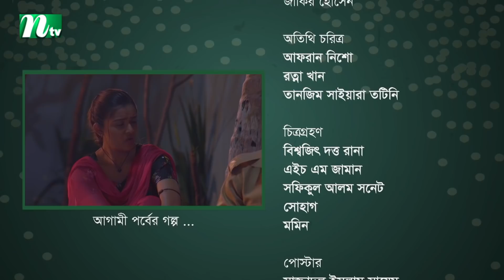House No 96 | হাউজ নং ৯৬ | EP 32 | Shawon | Tanjin Tisha | Manoj | Nadia | Mashroor Inan | Raj Bro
NTV Popular Drama Serial | House No 96 | In Bengali: হাউজ নং ৯৬ | Episode 32 | Shawon | Tanjin Tisha | Affri Selina | Manoj Pramanik | ​Himi | Mashrur Enan | Raj Bro | Monira Akter Mithu | Kochi Khondkar | Raj Bro | Directed by Mahmudur Rahman Hime | Produced by NTV | Country: Bangladesh 💙 Make sure to Subscribe to NTV NATOK and Turn the Notifications Bell 🔔 ON!

কাহিনী সংক্ষেপঃ ‘৯৬ নম্বর বাসার নিচতলার বাসিন্দা ইনান ওরফে কিটো ভাই। কিটো ভাই আর তার মাকে নিয়ে তাদের সংসার। বাবা দেশের বাইরে থাকেন। কিটো ভার্সিটির ফার্স্ট ইয়ারে পড়ে কিন্তু পড়াশুনা নিয়ে তেমন সিরিয়াস নয় বরং তার অধিকাংশ সময় কাটে বন্ধুদের সাথে আড্ডা দিয়ে, গান গেয়ে। ফেসবুকে বেশ ভালোই ফেমাস কিটো ভাই। দুর্ভাগ্যজনকবশত তার কোন গার্লফ্রেন্ড নেই। এ নিয়ে তার চেষ্টারও শেষ নেই। নিজে সিংঙ্গেল হলেও ঠিকই মানুষকে রিলেশনশিপের ব্যাপারে পরামর্শ দিতে ওস্তাদ কিটো ভাই। কিটো ভাইয়ের পাশের ফ্ল্যাটেই থাকে নোরিন। নোরিনের বাবা মা নিয়ে তাদের সংসার। নোরিন পড়াশুনায় অনেকভালো আর স্বভাবে খুব শান্ত। এ কারণে অনেকেই তাকে খুব পছন্দ করে। তার মধ্যে একজন রাজ। এই পাড়াতে থাকে আর চতুর্থ তলার মারিয়ার ফ্রেন্ড। রাজও খুব সাধাসিধে স্বভাবের কিন্তু নোরিন বুঝতে পাওে রাজ তাকে পছন্দ করে। কিন্তু নোরিনের পছন্দ তৃতীয় তলার রায়হানকে। তবে রায়হান তাকে পাত্তা দেয়না। অনেক চেষ্টা করেও সে রায়হানকে বুঝাতে পারেনি। এ নিয়ে অনেক মন খারাপ থাকলেও কাউকে কিছু বলেনা। দ্বিতীয় তলায় থাকেন বাড়িওয়ালা মিজান সাহেব আর তার বউ ঝুমা। মিজান সাহেব বয়স বেশি হলেও তার বউ বেশ যুবতী আর সুন্দরী। তাই এ ব্যাপার নিয়ে সে কিছুটা চিন্তিত থাকে সবসময়। এমনকি নিজের চাকরি ছেড়ে দিয়ে বাসাতেই থাকেন তিনি। পান থেকে চুন খসলেই ভাড়াটিয়াদের সাথে নানাভাবে সমস্যা তৈরি করেন তিনি। আর তার স্ত্রী ঝুমা খুবই ভালো আর মিশুক স্বভাবের। সবাইকে নিজের বাসায় খাওয়ান। আর এটা দেখে আরও বেশি বিরক্ত হন মিজান সাহেব। তবে বউকে অনেক ভালবাসায় কিছু বলেন না তিনি। তৃতীয় তলায় থাকেন রায়হান। রায়হান, তার বাবা, সৎ মা আর সৎ ছোট বোন, এই তাদের সংসার। রায়হানের বাবা খুবই শান্ত স্বভাবের ও তার বন্ধুর মত। রায়হানের সৎ মা খুবই বদমেজাজি। রায়হান খুবই গম্ভীর স্বভাবের। জাগতিক সবকিছু থেকেই সে দূরে থাকতে চায়। তাই নোরিন তাকে পছন্দ করলেও ঝামেলা ভেবে সে সেদিকে কোন নজর দেয়না। রায়হান পড়াশুনা করতে চাইলেও সংসারের নানা ঝামেলার জন্য সে সেদিকেও নজর দিতে পারেনা। তৃতীয় তলার অপর পাশেই থাকে প্রান্ত। প্রান্ত আর তার বাবা মিলেই তাদের সংসার। চতুর্থ তলার অপর পাশের ফ্ল্যাটটা প্রায়ই খালি থাকে। ভাড়াটিয়া আসলেও নানা ধরনের মজার কারণে সে ফ্ল্যাটে কেউই বেশিদিন স্থায়ী হতে পারেনা। আন্ডার গ্রাউন্ড মাফিয়া, বাটপার রিপ্রেজেন্টেটিভ, ইন্ডিপেন্ডেন্ট ডিভোর্স ওমেন এ ধরনের বিচিত্র ভাড়াটিয়া এসে উঠে এই ফ্ল্যাটে। এ ফ্ল্যাটের ভাড়াটিয়া আর আমাদের অন্য তলার বাসিন্দার নানা ঝামেলা আর মজার খুনসুটি নিয়েই এগিয়ে যায় হাউজ নং ৯৬।’

From unbiased and comprehensive News to Entertainment programs, International Television Channel Ltd. (NTV) has maintained its flagship position across all verticals since its beginning and became one of the most popular TV channels in Bangladesh. With the sloganatok moyer Sathe Agamir Pothe’ meaning ‘heading towards the future with time’, holding Bangla language and culture close to heart, Al-haj Mohammad Mosaddak Ali founded NTV on 3 July 2003.